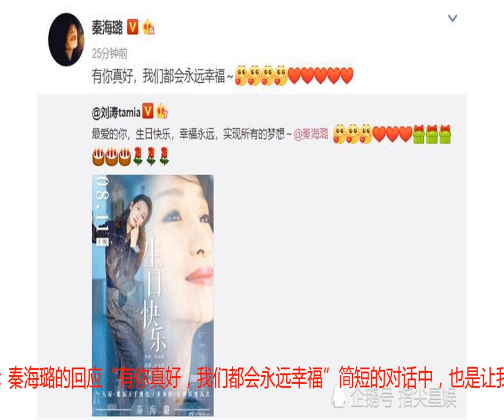秦海璐生日收浪漫“大”惊喜，晒庆生现场照暴露奢华豪宅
一直以来秦海璐都是演技在线的存在，事业发展也是颇为不俗；另一方面家庭幸福的她，与丈夫感情甜蜜还有一个可爱的儿子，如是种种也是低调中满满幸福和甜蜜。8月11日是秦海璐的40岁生日，如今已然不惑之年的她，妥妥的已经是人生大赢家的既视感了。　　秦海璐晒庆生现场照巨型箱子抢镜　　当天晚些时间，秦海璐通过微博晒出了一组庆生现场的照片，一袭淡雅装扮出镜的秦海璐，笑容甜美依旧优雅迷人。而镜头中也是暴露了秦海璐的豪宅一角啊，满满的欧式装饰风格中，奢华的金色随处可见，而古典风格的钟与陶瓷，都是低调中彰显主人的不俗品味。此前网络有传言，她购买了一套价值上亿的豪宅，看来也并非空穴来风啊。不过作为庆生现场照，最引人注目的还是一个巨大的粉色箱子，也是很让人期待会是怎样的生日惊喜呢。　　秦海璐通过晒出的另一张照片给出了答案！照片中秦海璐打开了巨大的箱子，满屋子则是飘荡起了各色气球，宛若童话般世界一般超浪漫。其中还有包含粉色玩具的别致造型，细节之处也是能看出来送这份礼物的心意。而秦海璐则是站在其中，一脸灿烂的笑容宛若“秦四岁”的既视感，也尽显当时的喜悦之情。　　秦海璐表白“粉丝”　　秦海璐晒照的同时，还写道“谢谢你